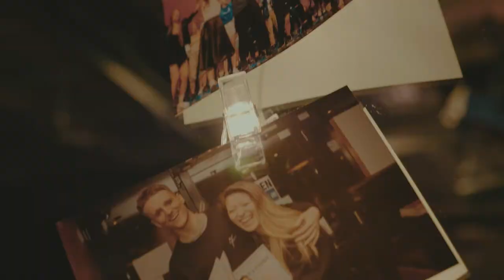Bonnie & Daniel Proposal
Surprise Proposals are always so magical but this one was extra special because it was with a couple we have worked with on so many projects over the years and we were so blessed to be a part of this special moment.

Talented friends & family came together to create a truly memorable day that you thought only existed in the movies. We could not stop smiling the whole time 🥰🥰🥰

Thank you so much for having us & wishing you all the best for the journey ahead!!

Singers:
Evelyne Mandoukos - @evelynemandoukos
Jena Marino - @jenamaree_
Kendra Latham - @kendra.latham
Euthy Ng - @euthyng

Cello:
Josh Dema - @demagram

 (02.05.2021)